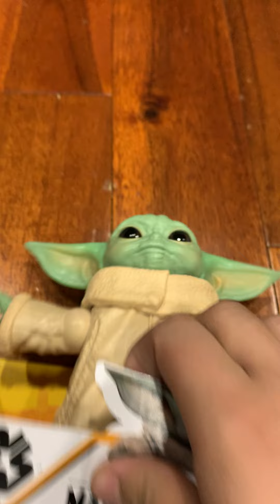Unboxing star wars the mandalorian the child mandalorian figure